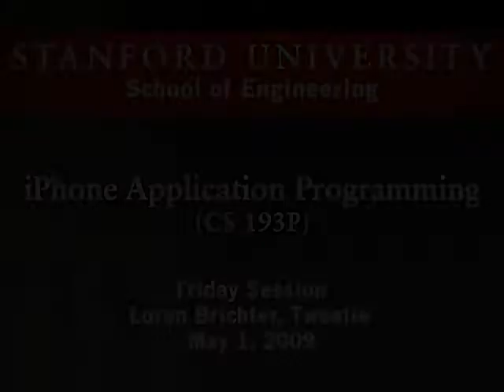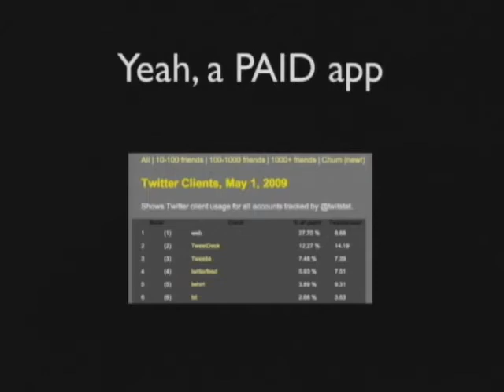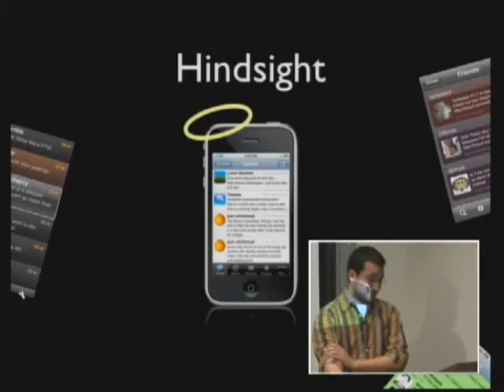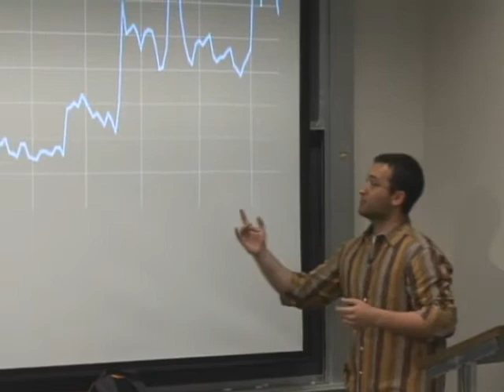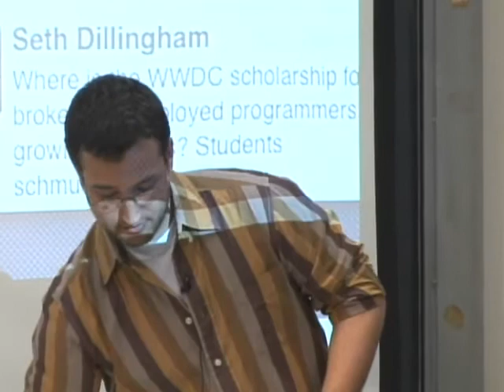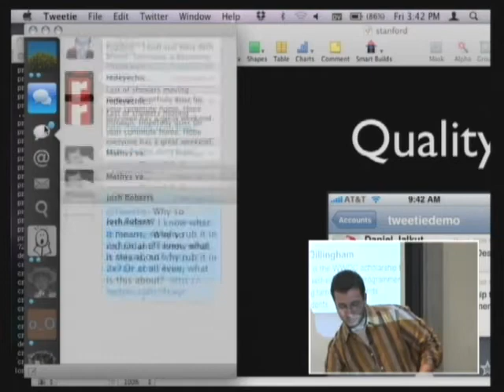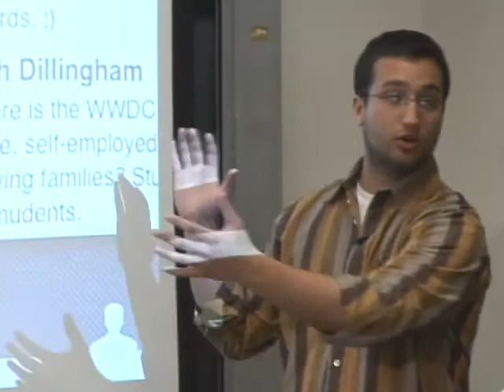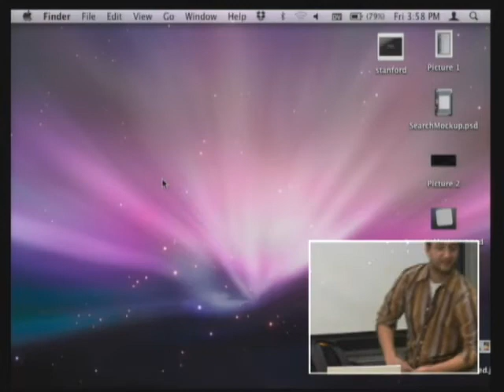Loren Brichter on Tweetie May 1, 20